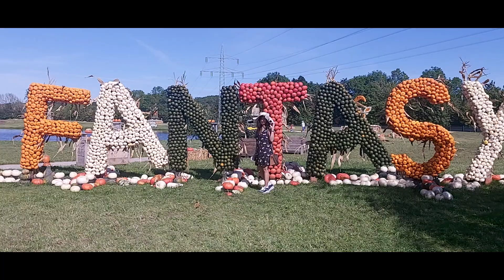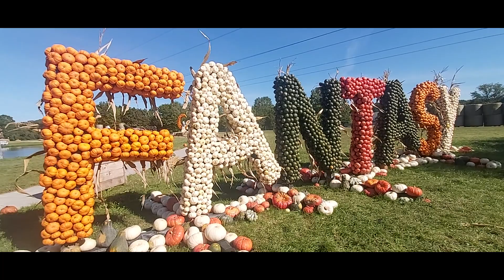Krewelshof Eifel 2023 (Teil 1)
Große Kürbisschau 2023